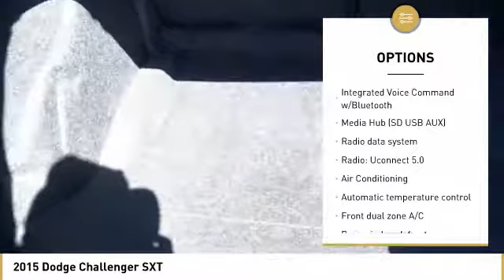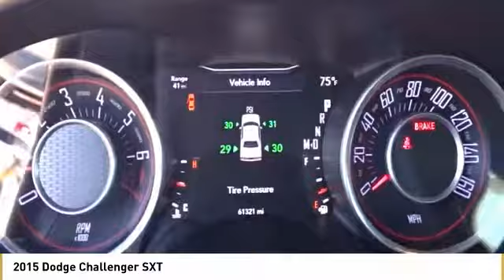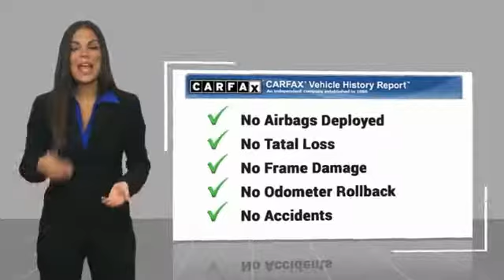2015 Dodge Challenger SXT Used 18Z1241A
Recent Arrival!brbrBlack 2015 Dodge Challenger SXT RWD 8-Speed Automatic 3.6L V6 24V VVTbrbrWith Every Purchase or Lease of a new or used car at Nissani Brothers Auto Mall in Culver City, you will receive the following: *Complimentary Lube, Oil, and Filter Change *Complimentary Car Washes *Courtesy Loaner Vehicle *Complimentary Flat Tire Repair *Express Shuttle Service *Pre-Registered Repair Service For the as long as you OWN the vehicle!brbr30/19 Highway/City MPGbrbrbrNET COST AFTER ALL MANUFACTURER REBATES ARE APPLIED.brbrReviews:brbr  * Who doesn't love the classic looks of the Challenger? Beyond that, if you crave the power and sound of a Hemi V8, or simply hate tires so much that only 707 horsepower will let you destroy them quickly enough, then there's a 2015 Dodge Challenger for you. Source: KBB.combr  * Strong V8 engines, topped by the new 707-hp Hellcat; supple, quiet ride; room for four adults; huge trunk. Source: Edmundsbr  * 1971 looks even better the second time around thanks to the new 2015 Dodge Challenger. The iconic heritage-inspired split grille surround and aggressive brow designs are back with attitude and new projector headlamps with quad LED halo surrounds with available projector fog lamps. The functional, performance-tuned exterior retains the Challenger design heritage with not-so-subtle air-gulping hood inlet, functional front splitter, rear spoiler and dual chrome exhaust outlets. The interior has been completely redesigned around the driver. The Tic-Toc-Tach retro-style gauges flank the new class-exclusive 7-inch reconfigurable digital cluster display. It provides a multitude of vehicle information displays, including 0-60 time, reaction time, and g-force meter. Adjust the performance of the engine, transmission, steering response and traction control with configurable drive modes on performance pages, view 3-D navigation guidance and take advantage of Pandora, Yelp, your own WiFi Hotspot, as well as other great apps from the new class-exclusive available 8.4-inch Uconnect Touchscreen. There are three paths to relentless power: a 305hp 3.6L Pentastar V6 engine, the available 375hp 5.7L HEMI V8 engine or the new available 6.4L HEMI V8 engine with an estimated 485hp. A new electronic sport shifter is paired to the new class-exclusive TorqueFlite eight-speed automatic transmission+ with AutoStick. Or choose the six-speed manual transmission, standard with the 5.7L HEMI V8 engine, and shift the gears yourself. SRT versions of the Challenger are available as well in the form of the Challenger SRT 392 as well as the Challenger SRT Hellcat which is the fastest and most powerful muscle car ever produced with a 707hp Supercharged 6.2L V8. Source: The Manufacturer Summary